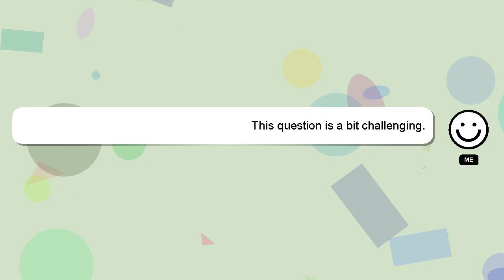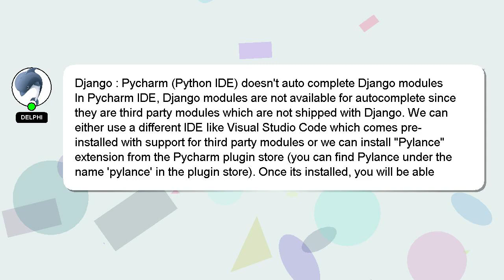Django : Pycharm (Python IDE) doesn't auto complete Django modules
modules (Python IDE) Django : Pycharm complete Django doesn't auto